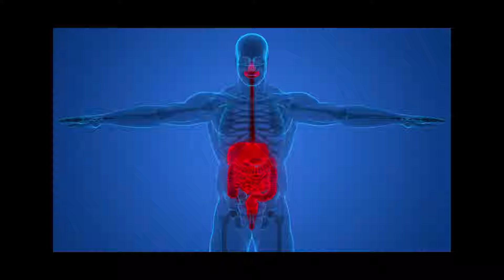How To Stop Acid Reflux – Without Drugs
A new way of understanding the underlying cause of reflux and moving beyond trigger foods and drugs. What does your microbiome have to do with it?

References: all are hyperlinked in the transcript